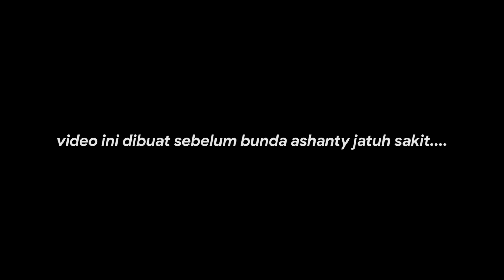Tangisan Bunda Ashanty Sebelum Aurel MENIKAH...